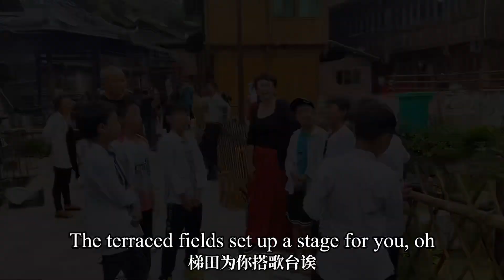Welcome my Polish friends to visit my hometown in November, 2024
My hometown, Guizhou, will receive the very first international FAM trip group in November 2024. Eleven Polish host buyers for incentive travel will visit my beautiful hometown, which will make history. This video is specially made for my Polish friends.